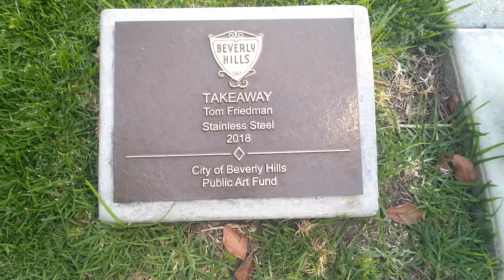Hollywood | Beverly Hills & Mulholland Overlook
Of course we had to take Mr. Chris to Beverly Hills and the Mulholland Overlook. He's a fan of the Beverly Hillbillies so I thought it would be cute to take him down Rodeo Drive. We also wanted him to see how cool the city lights looked from the Hollywood Hills at night. This was the end of our day of running around, so needless to say we were beat and ready to get back home.